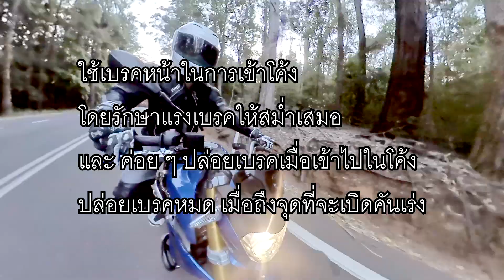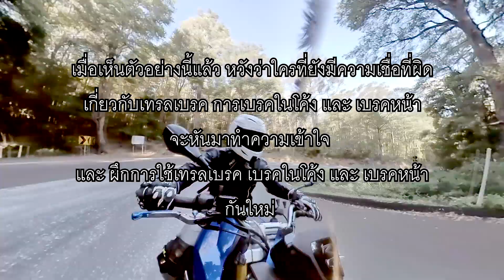เบรคในโค้งนี่มันยังไง